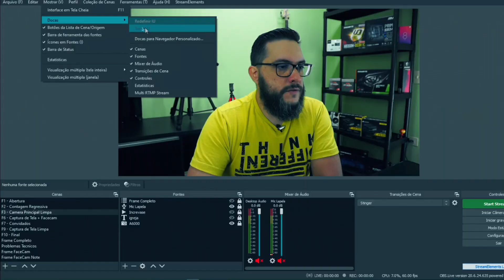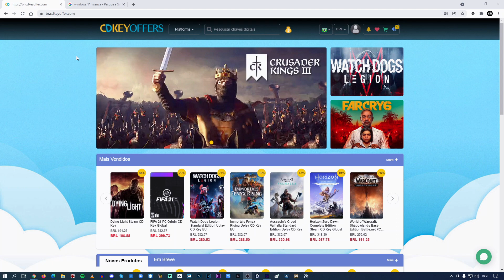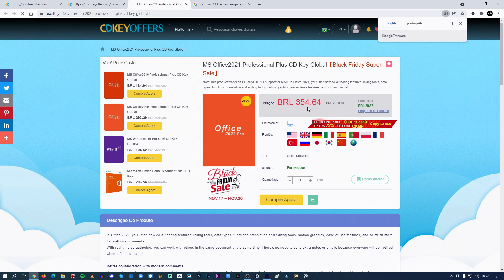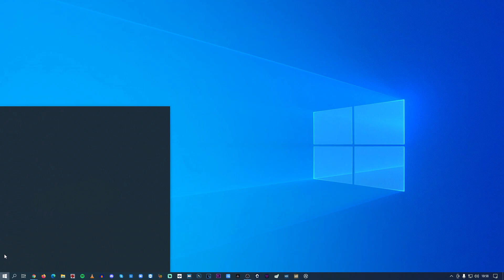WINDOWS 10 PRO CUSTANDO SÓ ISSO??? [Black Friday] Liguei para Microsoft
Pessoal, depois de varios comentarios a respeito, deixei de lado o achismo e liguei para a Microsoft para conversar sobre as lojas e sites(incluindo a que eu anuncio aqui no canal) que vendem chaves do Windows e Office a preços abaixo do oferecido no site do fabricante, será que deu ruim? 😐

Minhas redes
Insta e Facebook - @agapemultimidia